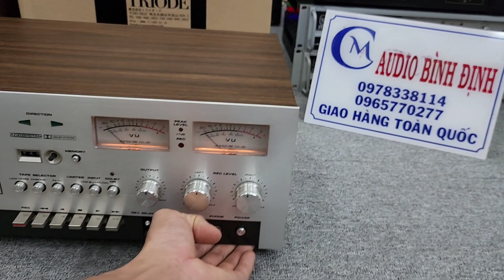DECK AKAI GXC-730D Hàng đẹp leng keng .GIÁ SIÊU Tốt Các Bác Chơi Sưu tầm